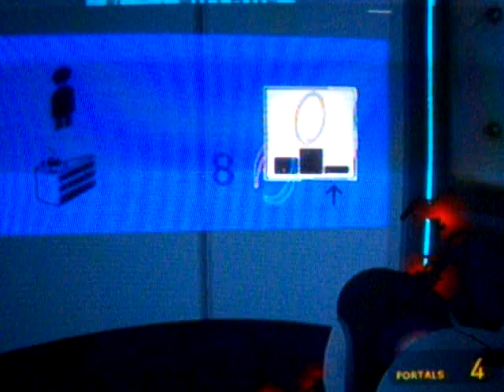Portal: Still Alive - Test Chamber 4 (Least Portals)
A YEAH HEH HEH!